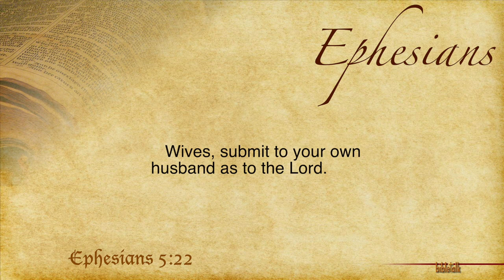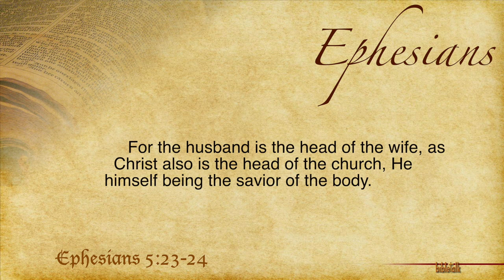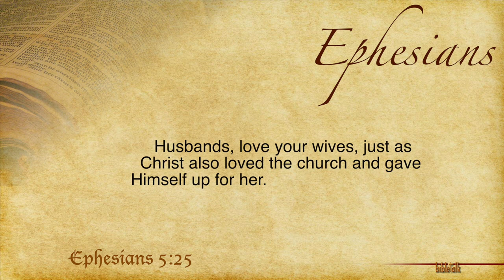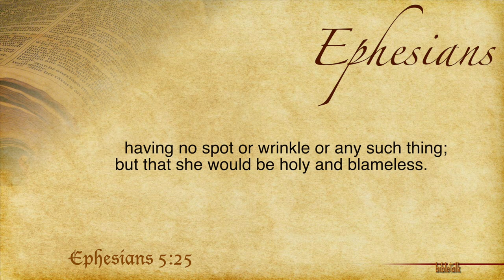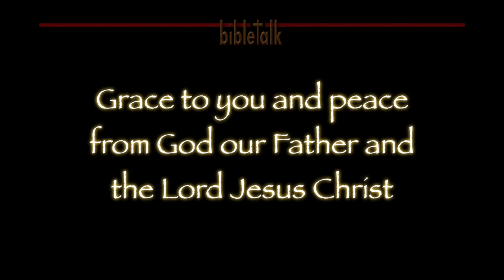The Letter to the Ephesians - Part 18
Chapter 5:21-27 — The Household of God. The start of a look at the good order of God's family and the plan for a joyful, peaceful  life in the family of God. It's all about faith, obedience, humility and submission. And it does not work right any other way because, as the sign would say, it would be 'Out of Order'